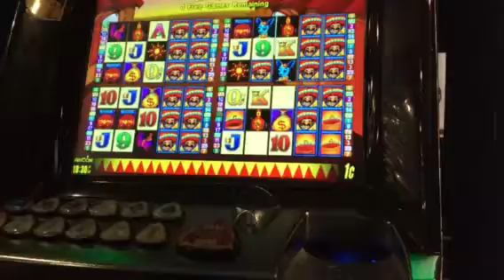Where's the chili pokie bonus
Got all 4 screens.